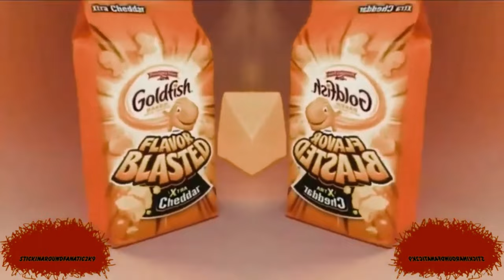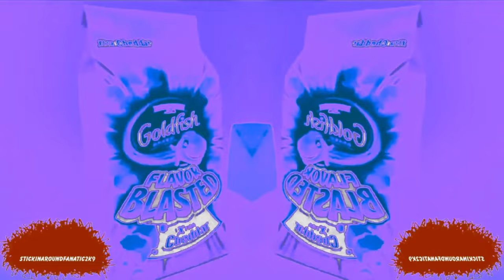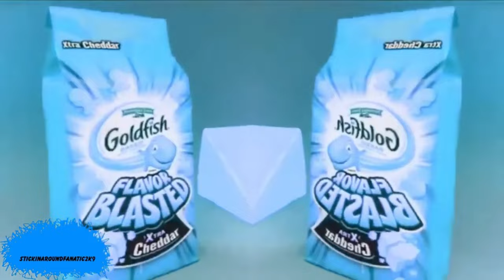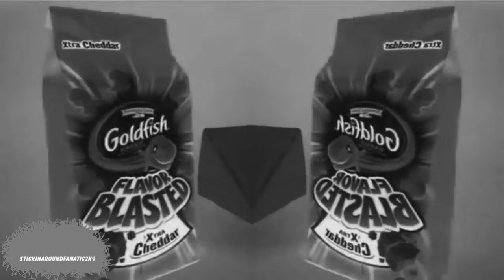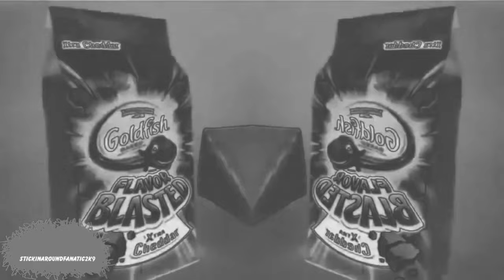GoldFish jingle Ident Effects in All Preview 2 Effects (Sponored by Preview 2 Effects)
I was going to Making the Rest of the Preview 2 Effects. But i decided to do all of the Preview 2!

Program Used:
Vegas 20